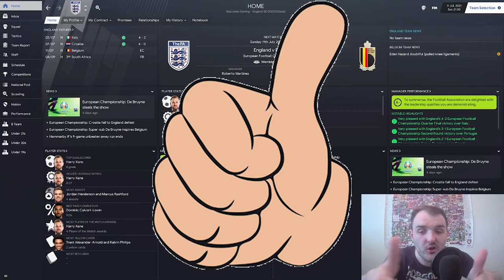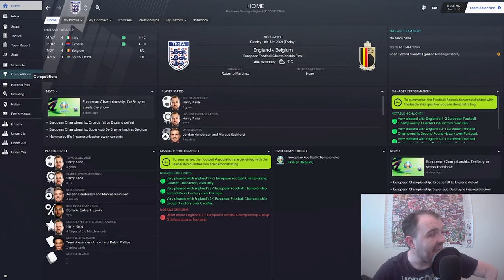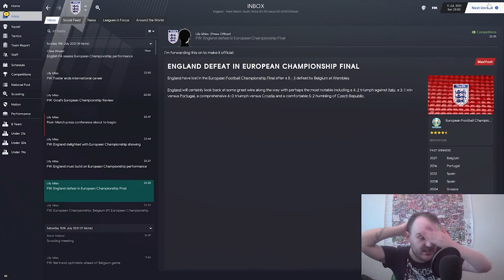Football Manager 2021| EURO 2020 FINAL !!! | ENGLAND VS Belgium | TAYLORMADE TO WIN THE EUROS| EP7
Welcome to my Football manager 2021 Euro 2020 series where I'm trying to prove that I'm TaylorMade to win the Euros. Today it's the EURO 2020 FINAL !!! ENGLAND VS Belgium. Can we bring the Euros home??